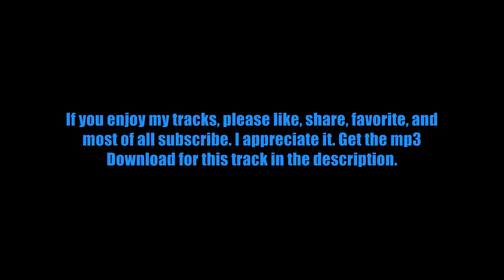.:Free Hip-Hop Instrumental - Track: Risk It All (Free Mp3 Download Included) :.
Mp3 Download Link / My Links

Music Links

Special thanks to all you who support my music,
and shout out to all you new subs.